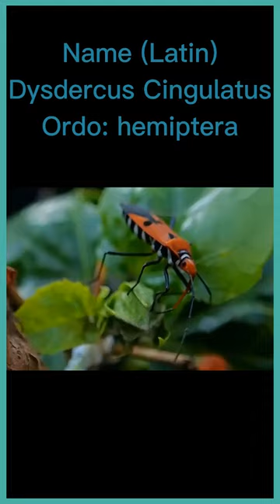Serangga 🐞 aneh ada kumis tebal mirip si anu & bug ini seperti topeng/mask!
hewan serangga lucu aneh langka di taman ini unik banget karena seperti topeng (insect like a mask!) seperti berkumis tebal! hewan serangga kecil lucu /insect atau bug ini adalah hama /pests (plant pests) termasuk dalam serangga penghisap (sucking pests) getah /cairan bergizi pada tanaman hias seperti bunga sepatu, tanaman jeruk, tanaman jagung, kapas nama latinnya adalah Dysdercus Cingulatus (red cotton bug, salah satu jenis kepik, bapak pucung?) yaitu spesies serangga sejati (a species of a true bug)